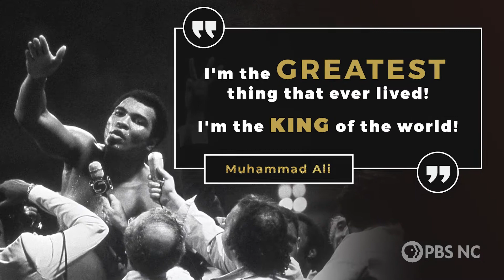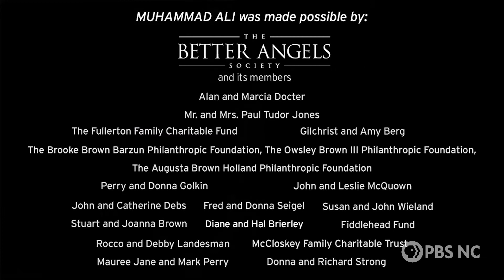Duke Coach Marissa Young: What Are You Fighting For?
Duke Coach Marissa Young shares how Muhammad Ali inspired her and what she's fighting for.

Ken Burns' 8-hour PBS documentary series “Muhammad Ali” reveals the strength and influence of the boxing legend as he fought for justice outside the ring, and “Black Issues Forum” asked a few North Carolinians “what are you fighting for?”  Duke University Softball Coach Marissa Young answers.